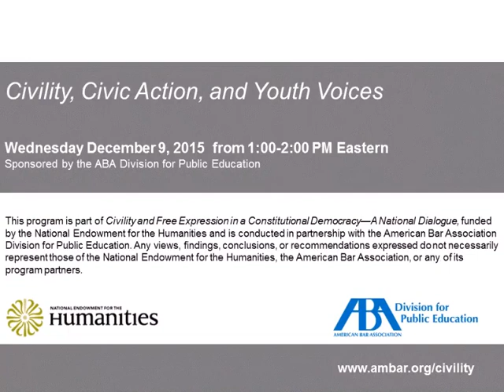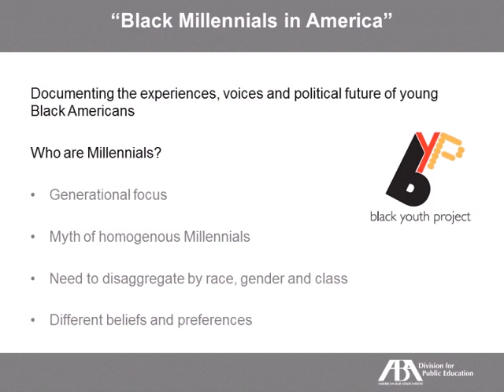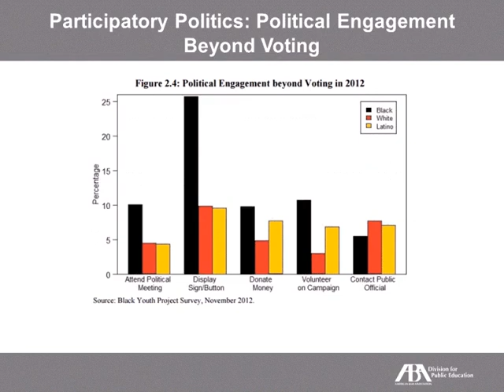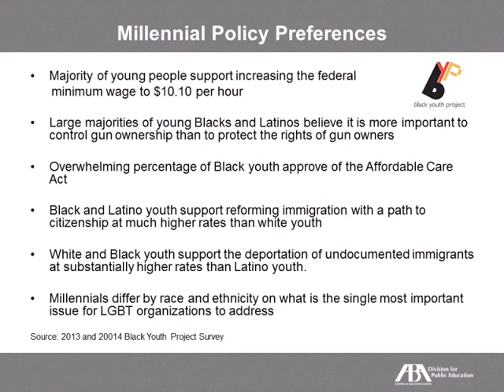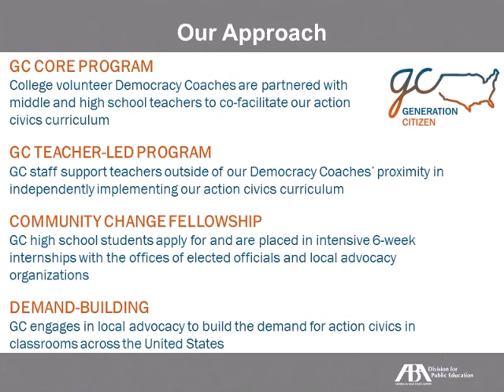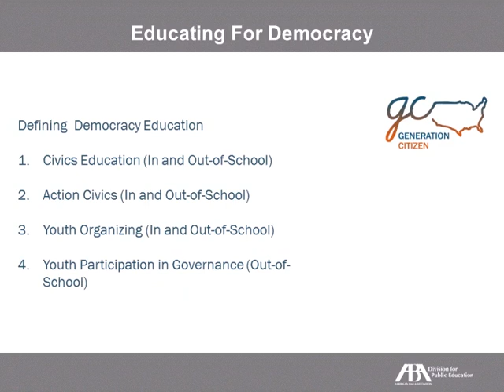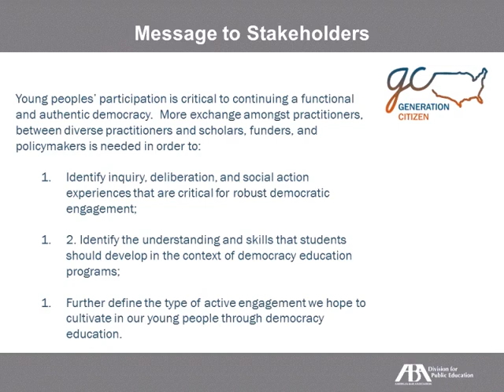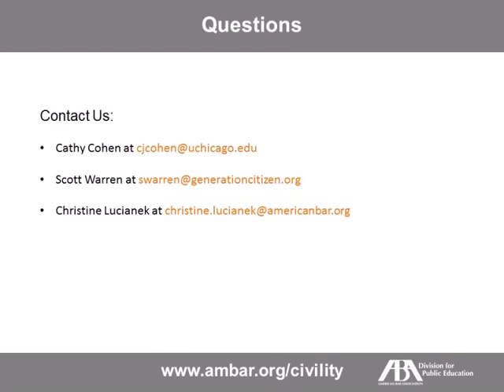Webinar - Civility, Civic Action, & Youth Voices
Civility, Civic Action and Youth Voices explores the recently report, Black Millennials in America, from the Black Youth Project at the University of Chicago. Cathy Cohen, professor and principal investigator for the Black Youth Project will share data on the role black millennials have played in participatory politics and their attitudes towards political and legal systems.